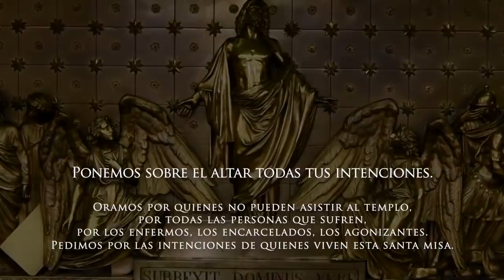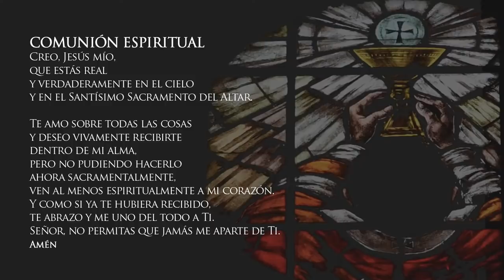Misa de hoy sábado 19 de septiembre de 2020 Arquidiócesis de Manizales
Vive LA EUCARISTÍA DE HOY sábado 19 de septiembre en vivo

Santa Misa del día de hoy sábado 19 de septiembre del 2020 en vivo

EUCARISTÍA VIRTUAL. Vive la misa de hoy sábado 19 de septiembre de 2020